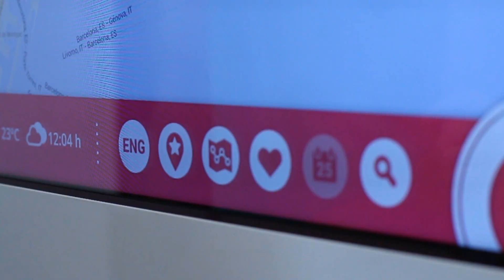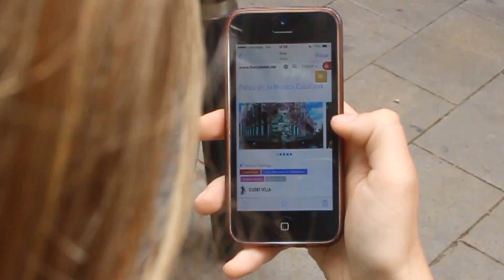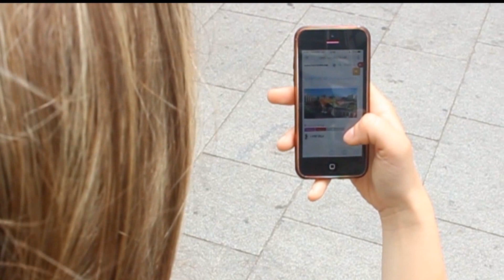Digalix Interactive Tourism App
Esp: App para puntos de información interactivos. Multiusuario y multiplataforma. Permite incorporar puntos de interés, rutas, agenda y capturarlo con el móvil para realizar tu ruta turística sin necesidad de planos en papel. Pensada para Oficinas de turismo, puntos de información y hoteles.

CAT: App per a punts d'informació interactius. Multi-usuari i multiplataforma. Permet incorporar punts d'interès, rutes, agenda i capturar-ho amb el mòbil, per realitzar la teva ruta turística sense necessitat de planells en paper. Pensada per Oficines de turisme, punts d'informació i hotels.

Eng: Interactive information points App. Multi-user and multi-plattform. Allows to include points of interest, routes, schedule, and capture with your mobile to bring on your information without paper maps. Ideal for Tourist offices, information points and hotels.